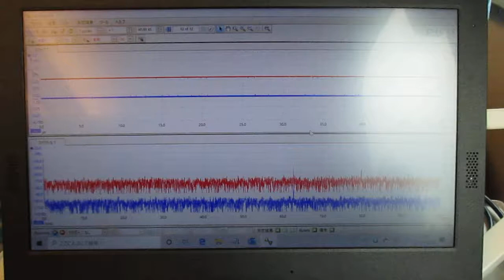超音波を利用した「振動計測技術」 ultrasonic-labo